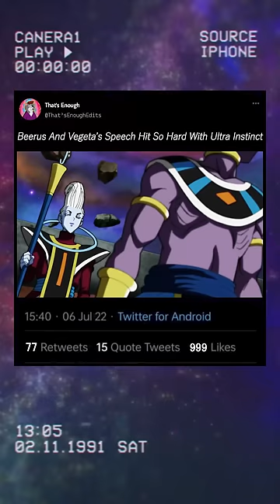Lord Beerus And Vegeta's Speech Hit So Hard With Ultra Instinct